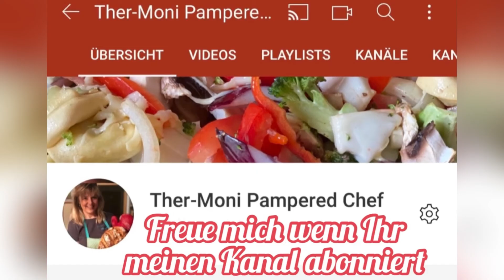Rührei Muffins Thermomix Cookidoo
Superschnell, ideal auch zur Resteverwertung.
Probiert mal dieses tolle Rezept aus dem Cookidoo vom Thermomix
Liebe Grüße
Ther-Moni